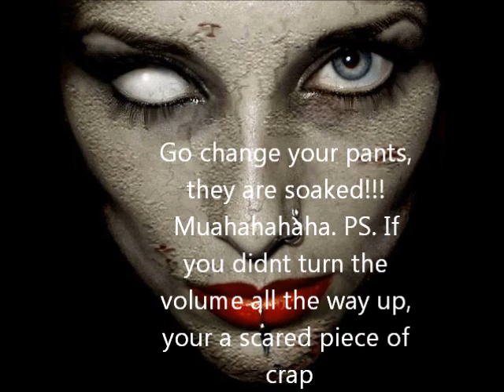SCARY!!!!!!!! Ghost caught on film!!!!!!!!!!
Get ready to wet your pants. This video will scare the heck out of each and every one of you, only if you turn the volume all the way up and you stare without thinking. Have fun little ones!!!